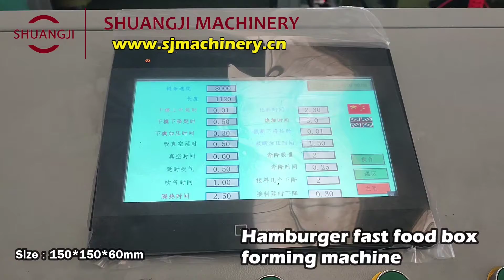5 inch hamburger box